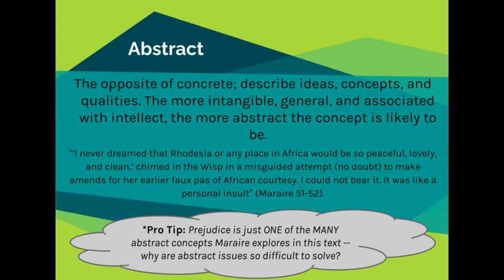Zenzele Lit Term: Abstract